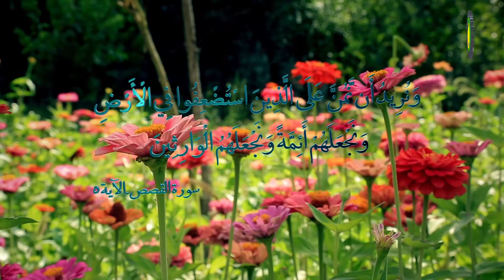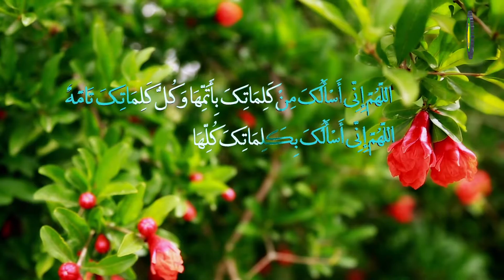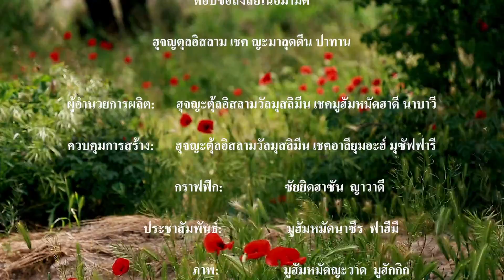28. วิเคราะห์ฮะดีษมันซิลัต ตอนที่ (2) - ฮุจญตุลอิสลาม เชค ญะมาลุดดีน ปาทาน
เมื่อเราทำการตรวจสอบในสายรายงานของฮะดีษมันซิละฮ์ จะเห็นได้ว่าสายรายงานทั้งหมดของฮะดีษนั้นถูกต้องทั้งหมด
ในการอ้างสายรายงานจากอะฮ์ลิซซุนนะฮ์ คือ รอวีย์ที่ชื่อว่า มุฮัมมัด บิน มุษันนา